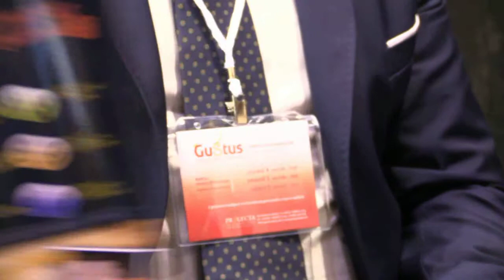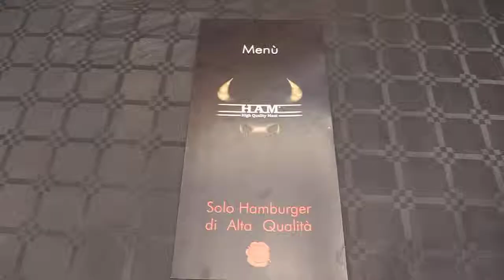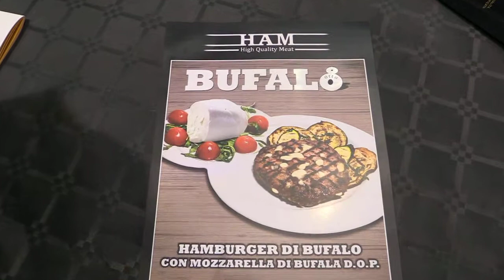HAM - High Quality Meat, intervista